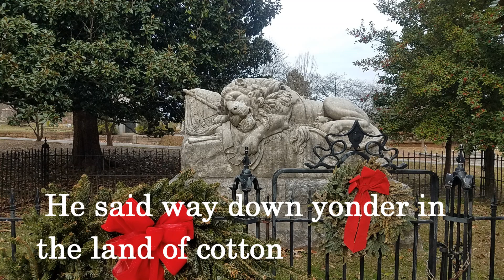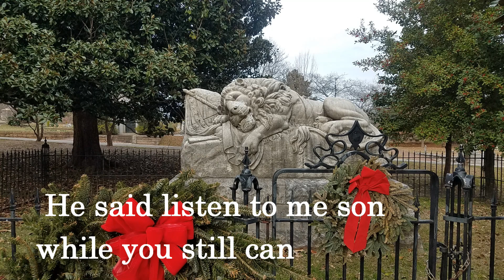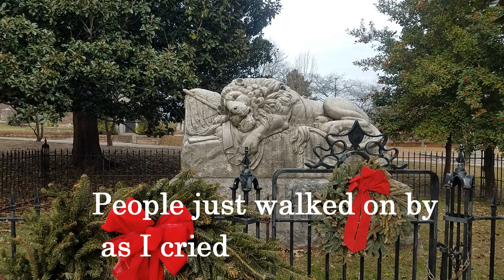I Sang Dixie As He Died - (cover tune)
Got a complete set of harmonica's as a Christmas gift so I used the key of D one on this tune. I took the background photo today at Oakland cemetery at the Unknown Confederate Soldier Monument